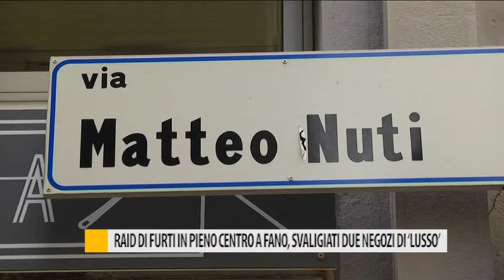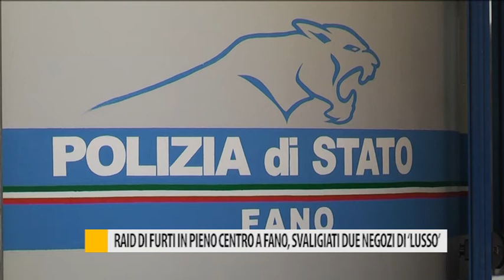Raid di furti in pieno centro a Fano: svaligiati due negozi di "lusso"